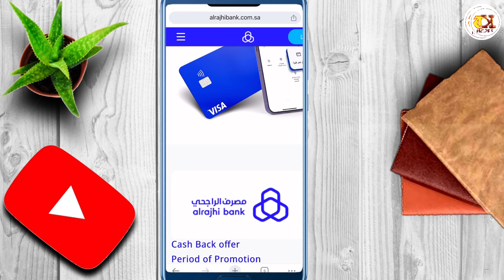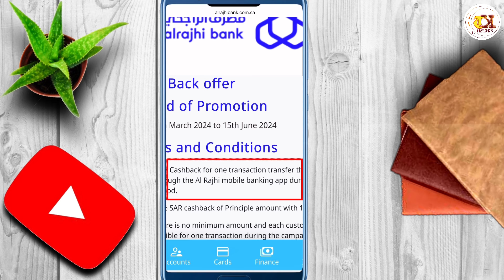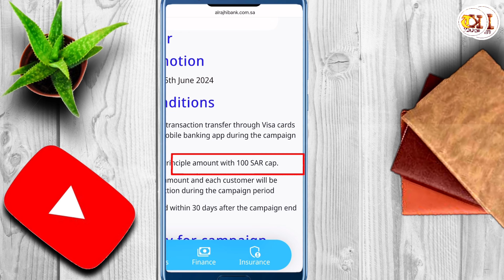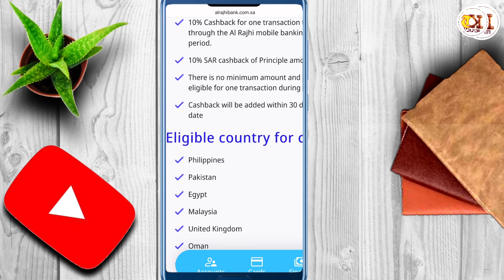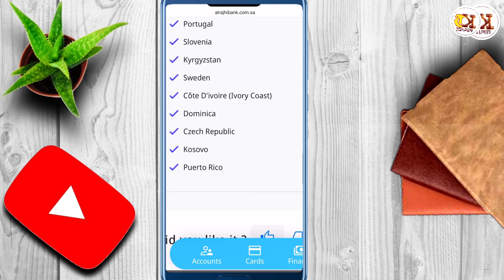100 Sar Cashback Offer From Bank Al Rajhi On Money Transfer From Visa Card |100 Riyal Cashback Offer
100 Sar Cashback Offer From Bank Al Rajhi On Money Transfer From Visa Card,is video main hum daikhn gay k ap bank al rajhi se paise transfer krne par 100 riyal ka cashback kaise hasil kr sakte hain

how to international money transfer from al rajhi app,
al rajhi international money transfer,
al rajhi app international money transfer problem,
al rajhi bank,urpay 100 riyal cashback offer on international money transfer,
al rajhi bank international transfer offer,
al rajhi bank international money transfer error,
100 riyal discount offer on al rajhi atm card,